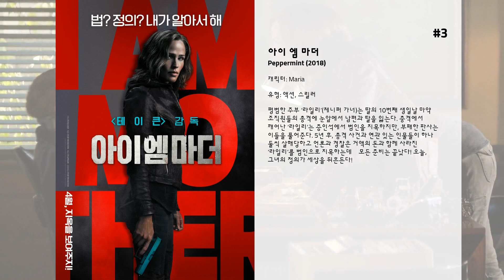최고의 Kyla Drew Simmons 영화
5. 더 베일
25년전, 헤븐스 베일에서 발생한 이교도의 집단 자살 사건에서 유일하게 생존했던
 사라는 그 사건을 영화로 기록하고자 하는 매기의 요청을 결국 수락하고
 매기의 일행들과 함께 헤븐스 베일에 가게 되는데...

4. Jessica Darling's It List

3. 아이 엠 마더
평범한 주부 ‘라일리’(제니퍼 가너)는 딸의 10번째 생일날 마약 조직원들의 총격에 눈앞에서 남편과 딸을 잃는다. 충격에서 깨어난 ‘라일리’는 증인석에서 범인을 지목하지만, 부패한 판사는 이들을 풀어준다. 5년 후, 총격 사건과 연관 있는 인물들이 하나 둘씩 살해당하고 언론과 경찰은 거액의 돈과 함께 사라진 ‘라일리’를 범인으로 지목하는데…  모든 준비는 끝났다! 오늘, 그녀의 정의가 세상을 뒤흔든다!

2. Michael Jackson: Searching for Neverland

1. 프리즈너스
한가로운 휴일, 평화로운 마을 두 부부의 딸이 사라졌다.  세상이 모두 이 사건을 주목하고 있는 가운데, 유력한 용의자가 붙잡힌다.  그러나 어떤 증거도 찾을 수 없는 용의자는 풀려나게 되고 사건은 다시 미궁 속으로 빠지게 된다. 완벽한 용의자를 의심하는 아빠는 홀로 그를 쫓기 시작하고, 형사는 세상에 숨겨진 진범을 찾기 위해 추적을 시작한다.  유력한 용의자를 범인이라고 믿는 아빠.  진짜 범인은 따로 있다고 믿는 형사.  각각 다른 방식으로 추적을 시작한 두 사람은,  마침내 세상을 충격에 빠트릴 진실과 마주치게 된다!